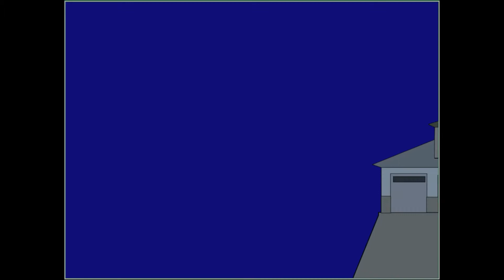Toby is Late to the Basketball Game